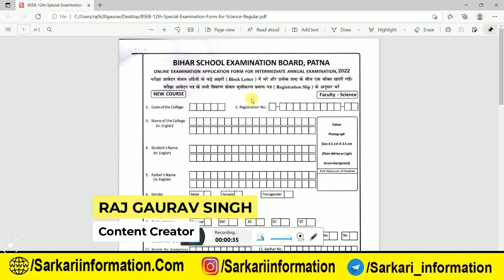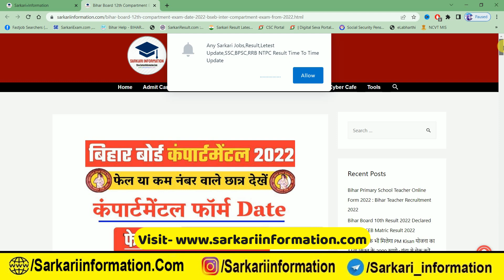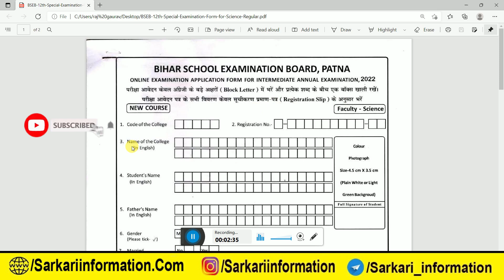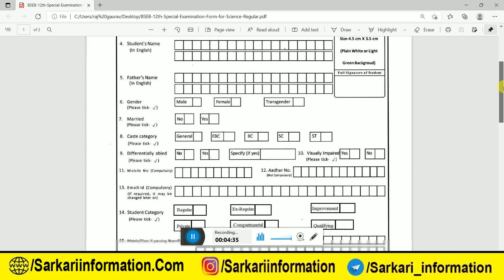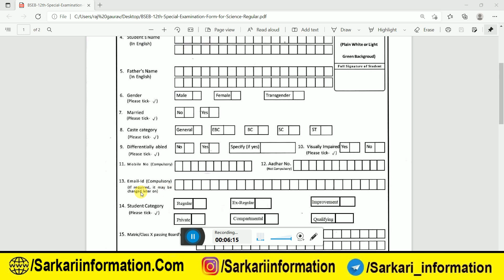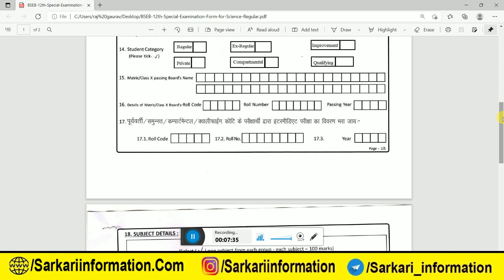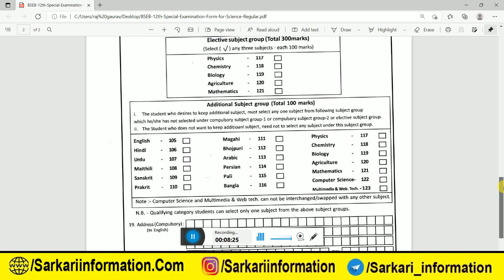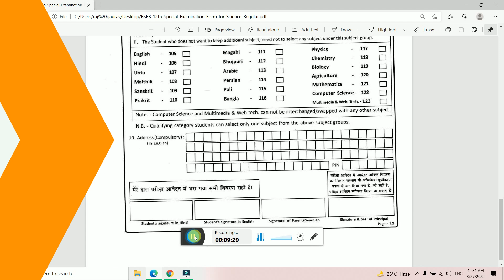inter compartmental ka form kaise bhare 2022 : inter compartmental online apply | 12th compartment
Content cover
12th apply Scrutiny bseb 2021
inter Scrutiny Apply 2021
bseb apply Scrutiny form 2021
Bihar Board 12th result 2021,Bihar Board 12th compartment date 2021,Bihar Board 12th Scrutiny Date 2021,bseb 12th Scrutiny Date,Inter result 2021,bseb 12th result 2021,Inter Scrutiny Date जारी,Interbihar board result 2021
bseb
bihar board social science objective answer 2021